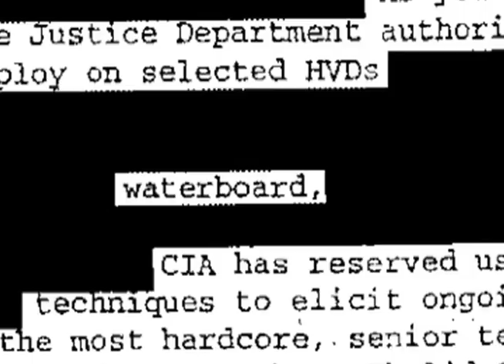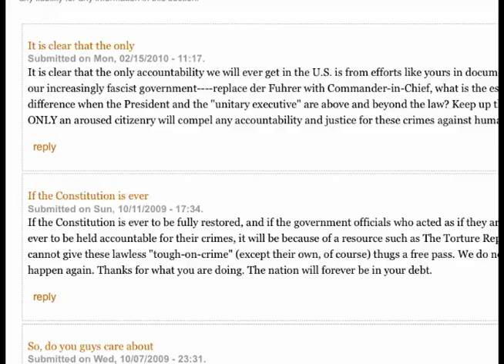ACLU Torture Report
The Torture Report, an initiative of the ACLU's National Security Project, aims to give a full account of the Bush administration's torture program, from its improvised origins to the systematized, lawyer-rationalized maltreatment of hundreds of prisoners in U.S. custody around the world. In this video, Glenn Greenwald, one of the Report's expert contributors, and principal author Larry Siems reflect on the Report and the ongoing struggle for accountability.